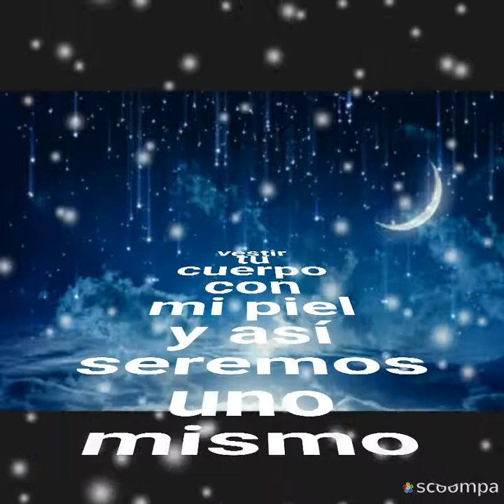Que poca suerte Temerarios (por sergius tjbcmx)